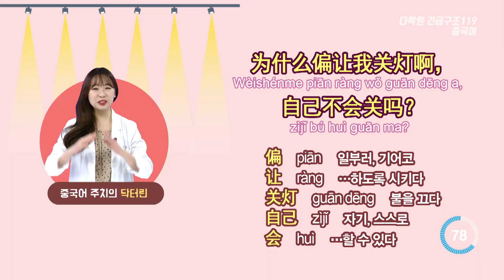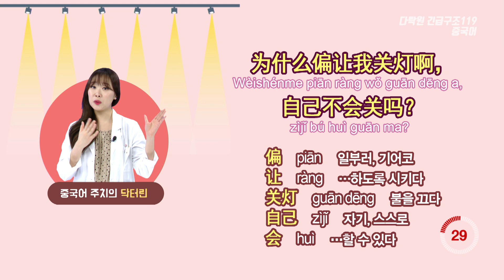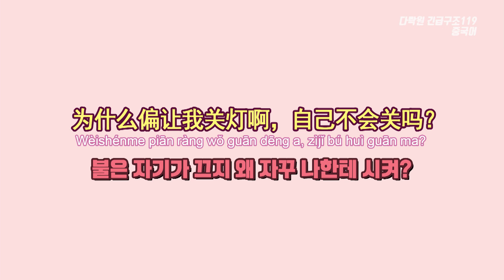[가족 이야기] 불은 자기가 끄지 왜 자꾸 나한테 시켜? (중국어 기초, 중국어회화, 중국어 배우기)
[문장]
불은 자기가 끄지 왜 자꾸 나한테 시켜?
为什么偏让我关灯啊，自己不会关吗？
Wèishénme piān ràng wǒ guān dēng a, zìjǐ bú huì guān ma?

[단어]
偏 piān 일부러, 기어코
让 ràng …하도록 시키다
关灯 guān dēng 불을 끄다
自己 zìjǐ 자기, 스스로
会 huì …할 수 있다

你没有手脚吗？ Nǐ méiyǒu shǒujiǎo ma?  너는 손발이 없어?

[Tip]
‘굳이 A에게 B하게 한다’는 중국어로 ‘偏让사람(A)+동작(B)’라고 표현합니다.